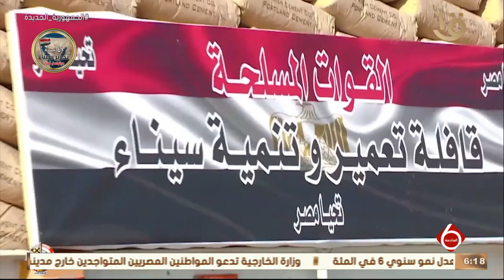نشرة السادسة | سيناء.. ورث أجدادنا وأهالينا